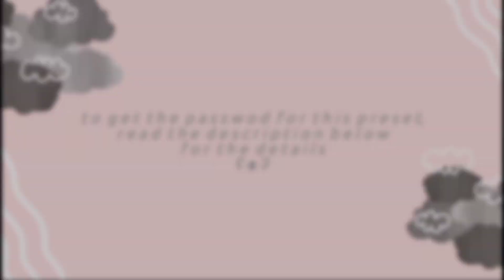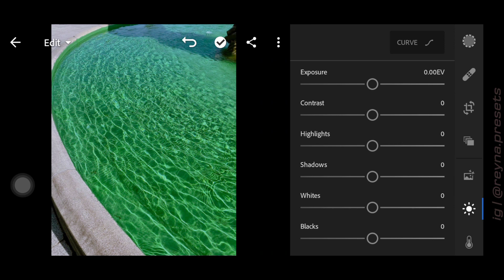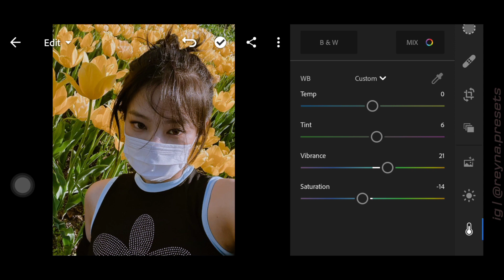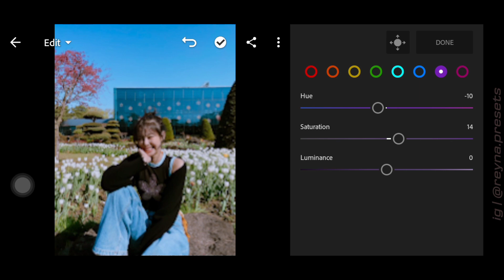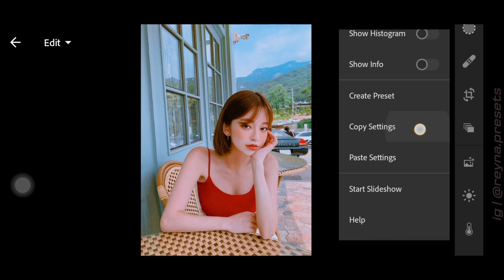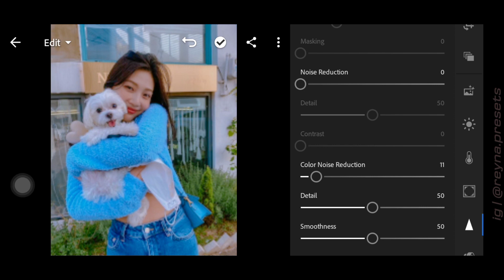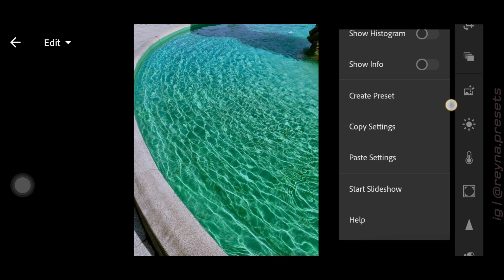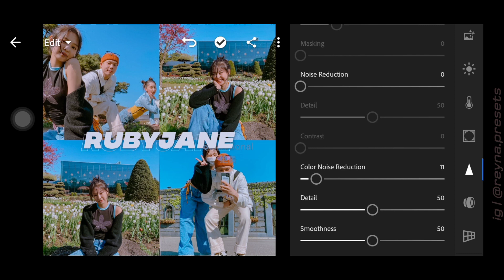Rubyjane Preset | Free Lightroom Preset | Blackpink Jennie Kim | Free DNG & XMP | Reyna Mantilla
+ 𝙧 𝙪 𝙗 𝙮 𝙟 𝙖 𝙣 𝙚 𝙥 𝙧 𝙚 𝙨 𝙚 𝙩

+ 𝙀𝙓𝘼𝙈𝙋𝙇𝙀 𝙋𝘼𝙎𝙎𝙒𝙊𝙍𝘿
⋆ 𝟹 - 𝚙𝚊𝚜𝚜𝚠𝚘𝚛𝚍: 𝚛𝚖
       ↪ 𝙵𝚒𝚗𝚊𝚕 𝚙𝚊𝚜𝚜𝚠𝚘𝚛𝚍: 𝟸𝟺𝟶𝟹𝚛𝚖

++ 𝙈𝙐𝙎𝙄𝘾 𝙐𝙎𝙀𝘿
Bread (Prod. by Lukrembo)

𝚁𝚎𝚢𝚗𝚊𝙼𝚊𝚗𝚝𝚒𝚕𝚕𝚊, 𝟸𝟶𝟸𝟷